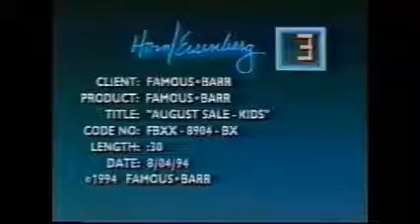TV alex Famous Barr with Olivia yt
Famous Barr